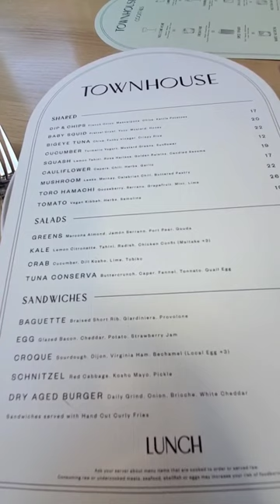Townhouse Detroit restaurant